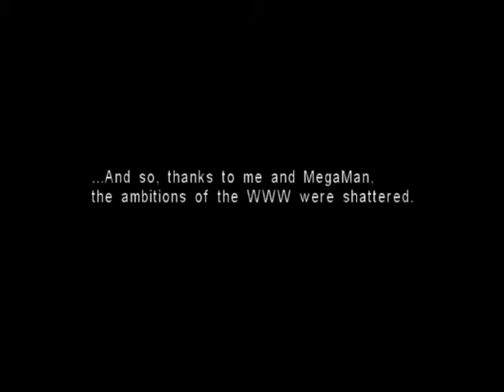Let's Not Play Megaman Network Transmission